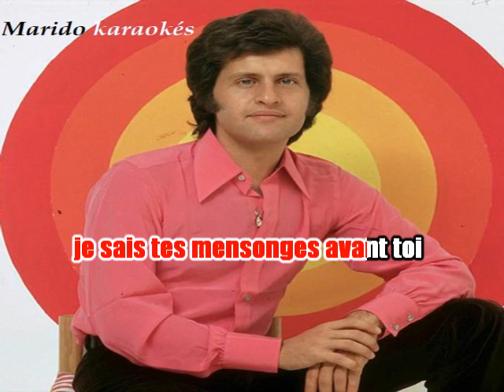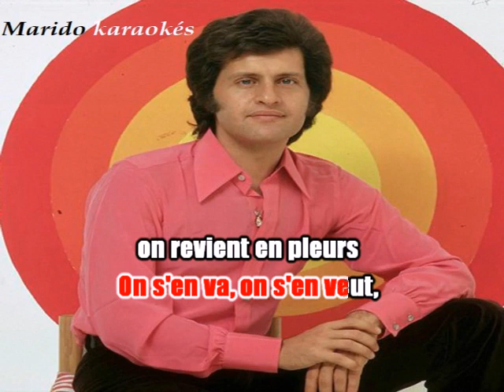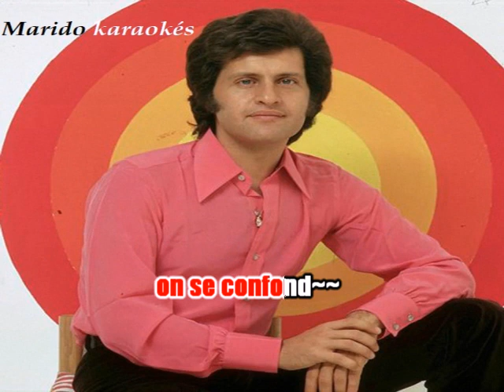Karaoké Joe Dassin - On se connait par coeur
A la  demande de Serge .